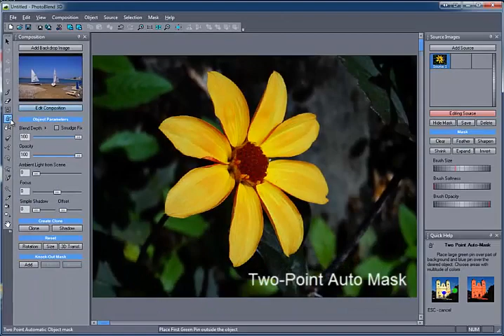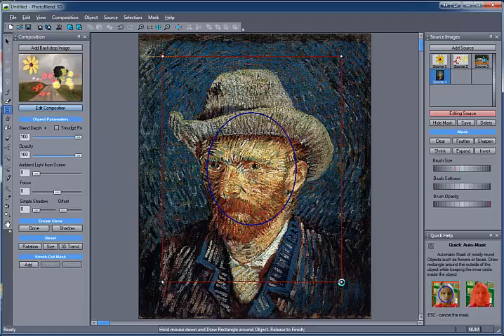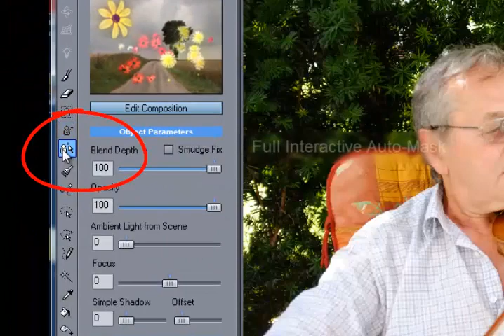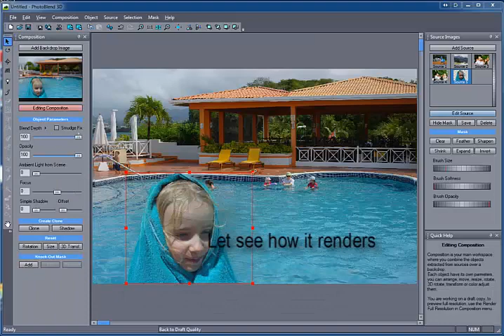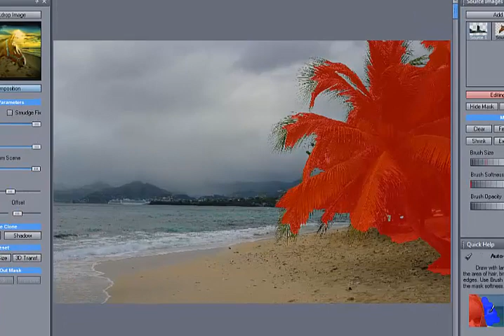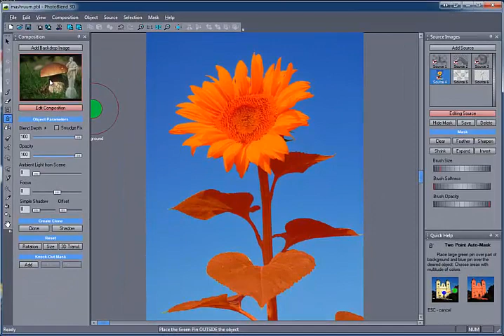Photo Blend 2, Automatic Masking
This showcases the new Auto-Masking feature in Photo Blend 2 from mediachance. There are three types of auto-masking, Quick mask, Two point mask and interactive masking. Also shows the Hair/Edges brush.